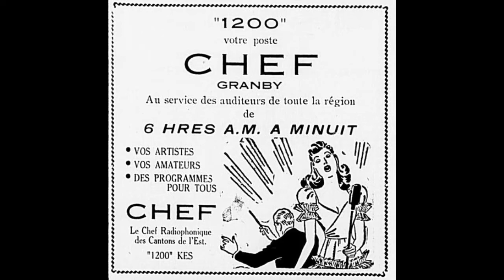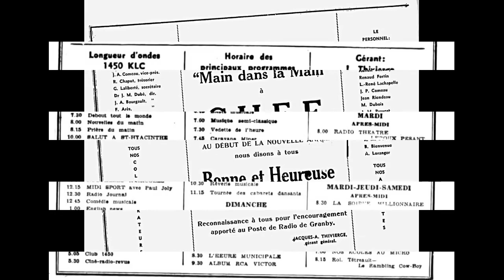CHEF 1450 GRANBY PLUSIEURS INDICATIFS DE STATION ANNÉES 1980 90